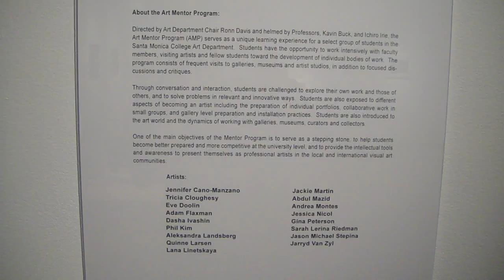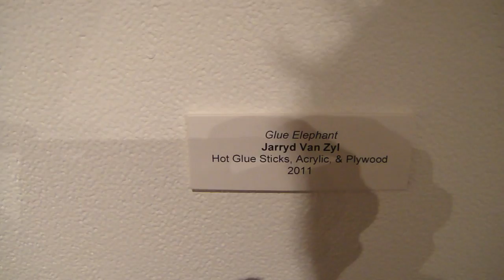2011 AMP Final Juried Art Exhibition (curated by Michael McMillen)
Barrett Art Gallery